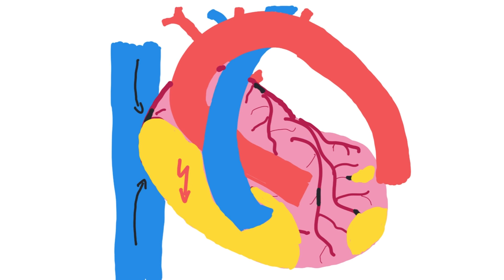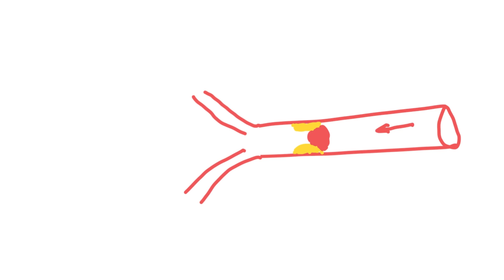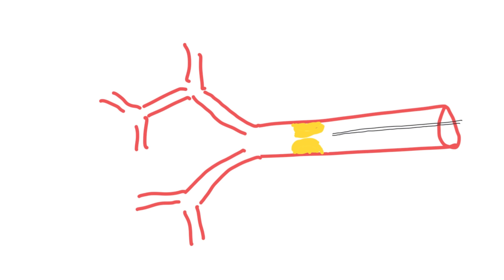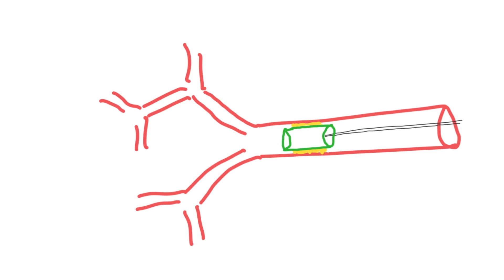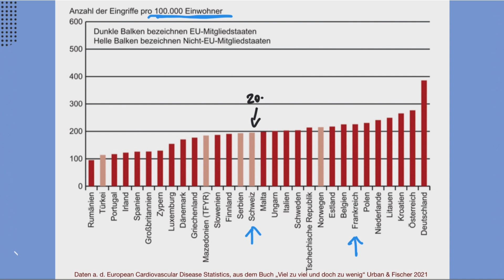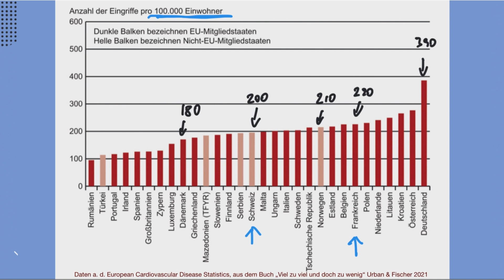Herzkatheter! Stent? (Herz 4)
In diesem Video erkläre ich drei Varianten, wie bei einer Herzkranzgefäßverengung eine Herzkatheterisierung helfen kann.
Am Ende des Videos eröffne ich die kritische Betrachtung des Themas mit einer einfachen Statistik. In Teil 5 folgt dann die entsprechende Analyse, die vielleicht die eine oder andere Frage von Interessierten oder Betroffenen beantworten kann.
Hier geht es zu Teil 3 der "Herzserie"